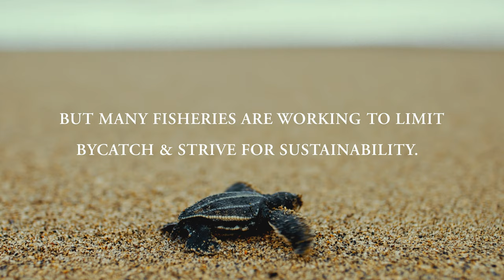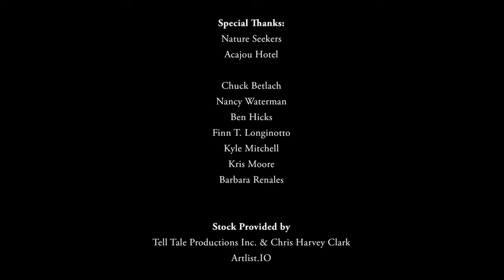Sea Turtle Bycatch & Sustainable Seafood Choices | Travel to Trinidad with New York Chef Trevor Kunk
Blue Habits | Episode 3: Trinidad - Sea Turtle Bycatch and Sustainable Seafood Choices| Oceanic Society

In the third episode of our Blue Habits film series, we explore the issue of sustainable seafood through the lens of chef Trevor Kunk, a New York chef who has worked in some of the top restaurant kitchens in the country. Together we visit the sea turtle nesting beaches of Trinidad - home to the world's largest concentration of nesting leatherback turtles - and we meet with local fishermen and conservationists to learn about the problem of sea turtle bycatch and to seek sustainable seafood solutions that will support healthy sea turtle populations, healthy oceans, and healthy coastal communities for generations to come.

This film was made possible with support from SC Johnson. Special thanks to our expedition partners, Nature Seekers.